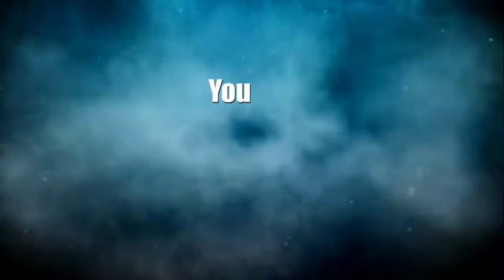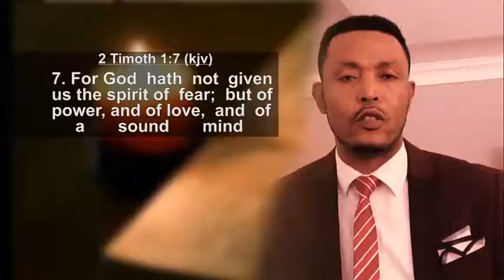Satan his origin, his dwelling and his power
Where did Satan come from and where he got his powers.